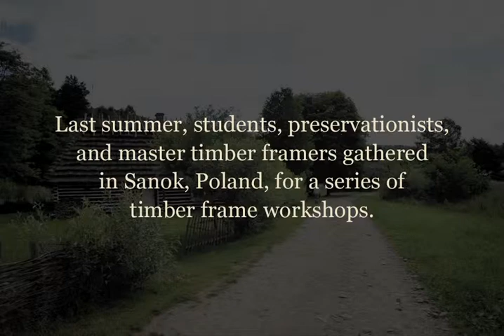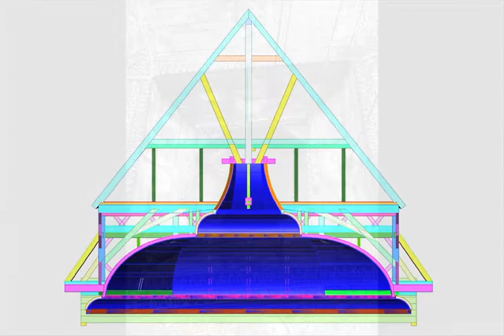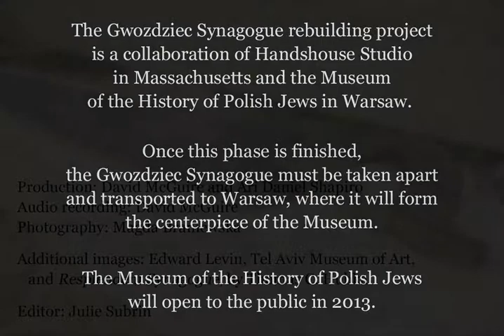Hands on Synagogue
This past summer, architectural preservationists, master timber framers, art students, and other volunteers gathered in Sanok, Poland, to help recreate the roof and inner cupola of the Gwozdziec Synagogue. The synagogue, which was built in the 17th and 18th centuries and destroyed during World War II, is considered one of the finest examples of wooden synagogue architecture of its time. Once the synagogue components are built, they will have to be broken down and shipped off to Warsaw, where they will be installed to form the centerpiece of the Museum of the History of Jews, which is set to open in 2013. The reconstruction project is a collaboration of Handshouse Studio and the museum.
PRODUCED BY DAVE MCGUIRE AND ARI DANIEL SHAPIRO. PHOTOGRAPHY BY MAGDA BRANIEWSKA.